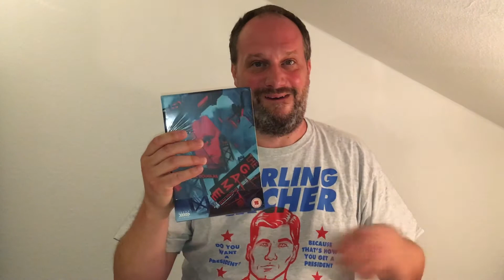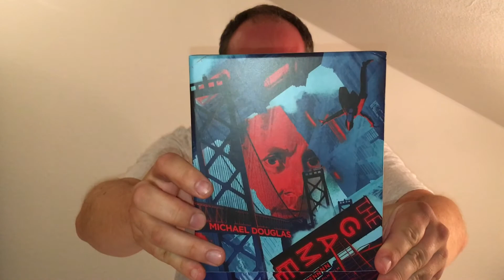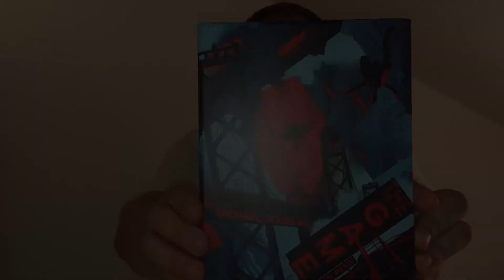Unboxing - David Finchers: The Game - Arrow Academy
#3 unboxing David Finchers: The Game 2-Disc Limited Edition by Arrow Academy